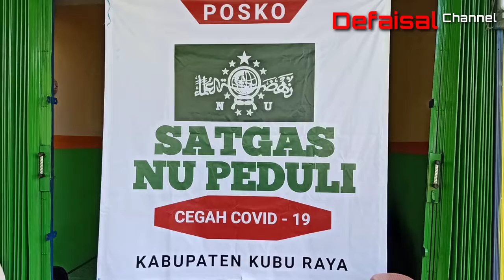Posko Satgas PC NU Kubu Raya Peduli Covid-19 Terima Bantuan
Wakil Bupati, Sujiwo  bersama Ketua DPRD Kubu Raya Agus Sudarmansyah dan Ketua Fraksi PDI-P, Zulkarnain berkunjung ke Posko Satgas NU Peduli Cegah Covid-19 di Jl Arteri Supadio Sungai Raya Kab Kubu Raya,

Kedatangan Sujiwo yang juga Mustasyar PCNU Kubu Raya beserta rombongan guna menyerahkan bantuan kepedulian untuk gerakan Satuan Tugas (Satgas) NU Peduli Cegah Covid-19 Kubu Raya yang telah melakukan beberapa aksi kemanusian melawan penyebaran virus covid-19.